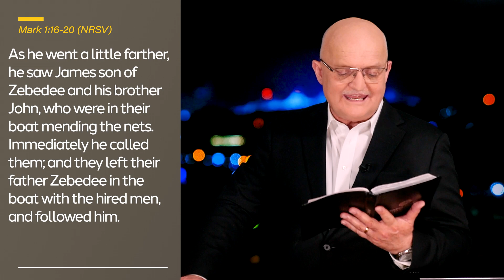How to Encounter Jesus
Knowing Jesus | DAILY DEVOTIONAL